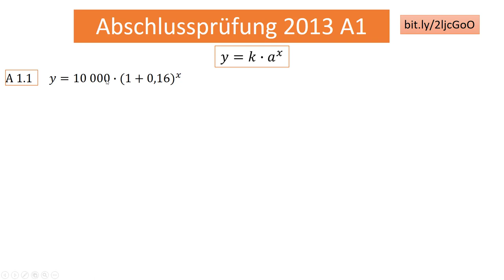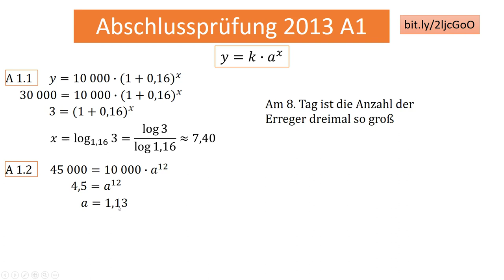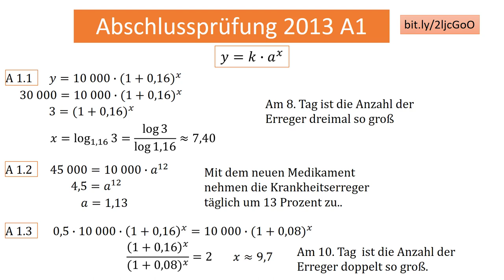AP (I) 2013 A1 (Exponentialfunktion)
Abschlussprüfung an bayerischen Realschulen für den naturwissenschaftlichen Zweig; 2013 A1, ein exponentielles Wachstum